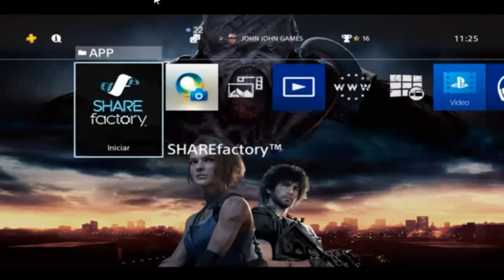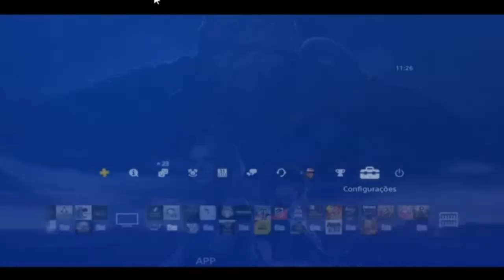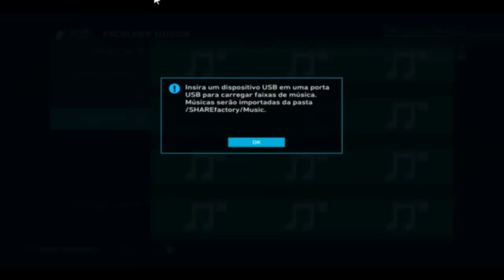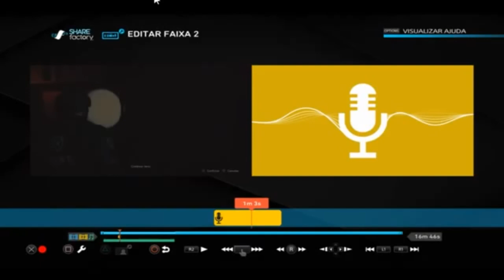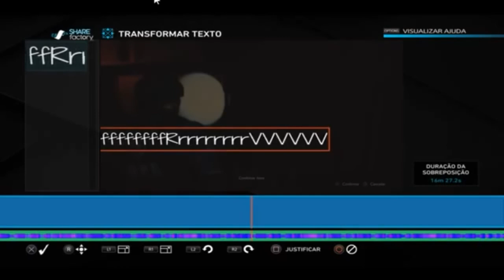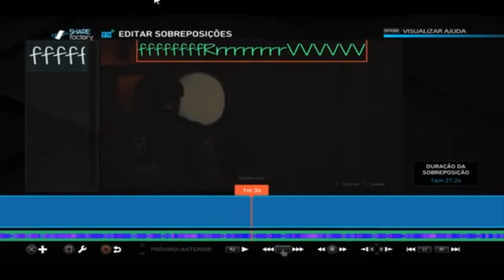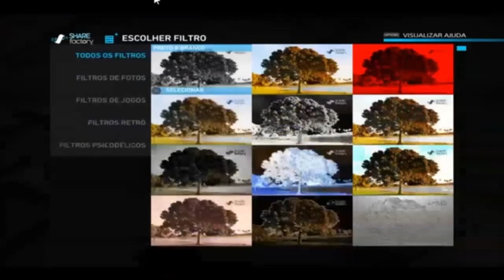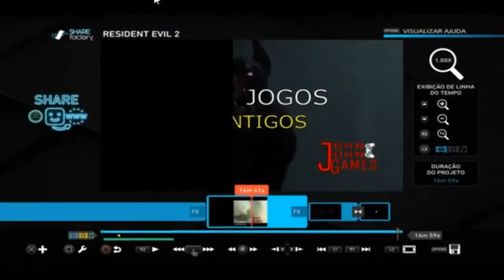Editando com SHAREFactory - TRUQUES e DICAS